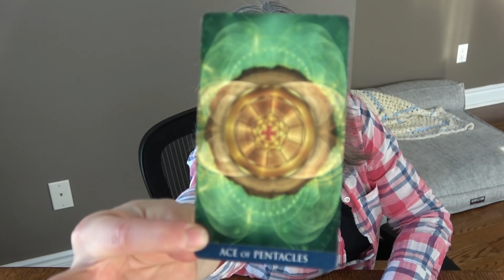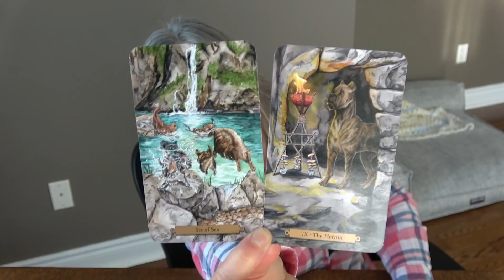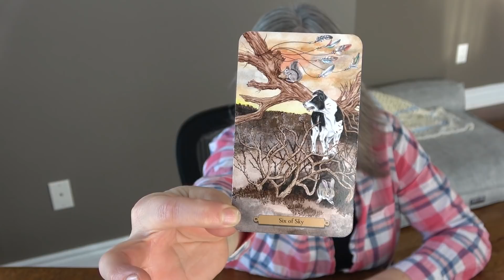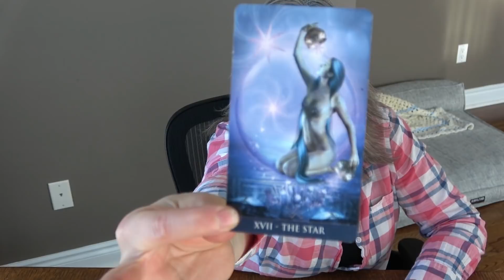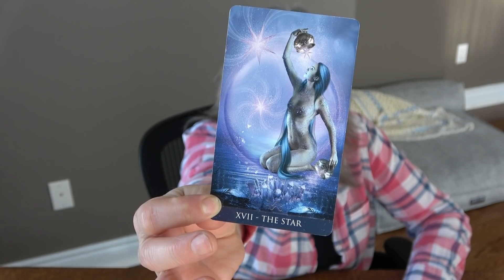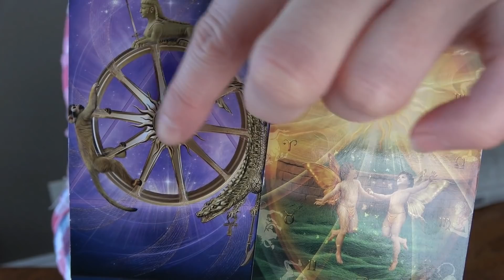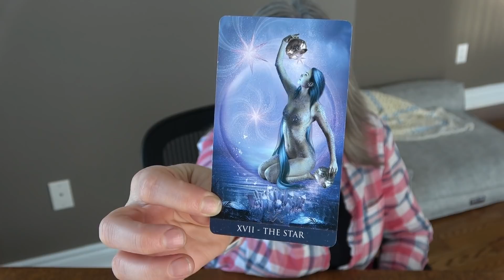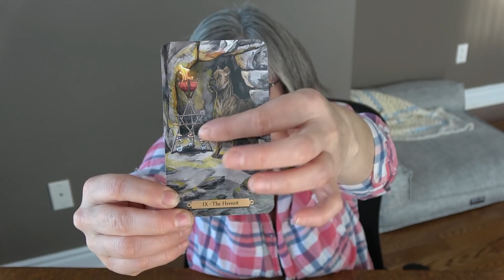Pisces - Surprising Clarity!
Weekly Energy Reading for Pisces sun, moon, rising and venus.

Thank you for your donations - small, medium and large -all are greatly appreciated.

Weekly Reading Schedule:

Monday: Aquarius, Pisces, Aries
Tuesday: Taurus, Gemini, Cancer
Wednesday: Leo, Virgo, Libra
Thursday: Scorpio, Sagittarius, Capricorn

Monthly Reading Schedule:
Beginning of Month: This Karmic Cycle… God Get Me Through This!
Mid Month: Message to You From the Universe (Deeper Spiritual Reading).
End of Month: Your Blind Spot, What You Don’t See Coming!
Last Week of Month: Surprise!

My Tarot and Oracle Decks:

Tarot Decks
-Tarot of Dreams

-SpellCaster’s Tarot

-Shawdowscapes Tarot

-Starman Tarot

Oracle Decks
-Archangel Oracle Cards